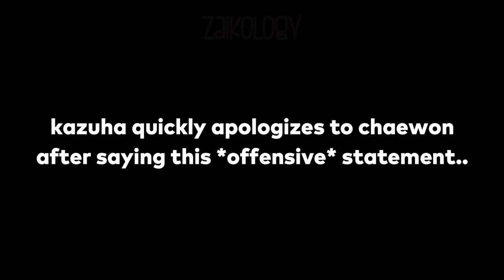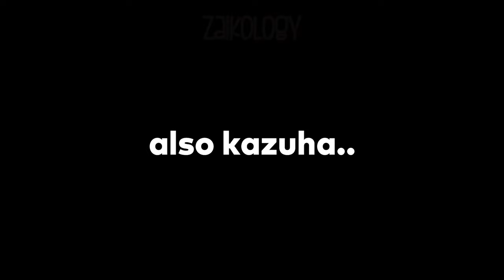Kazuha quickly apologized to Chaewon after accidentally *offending* her during interview..